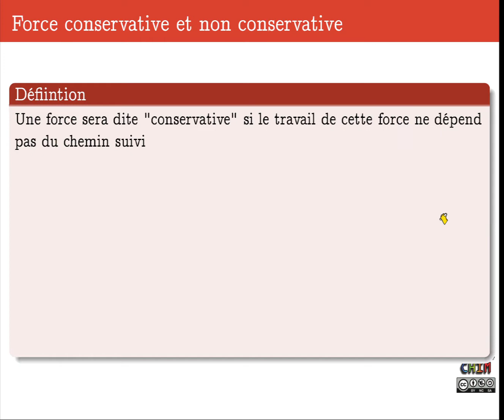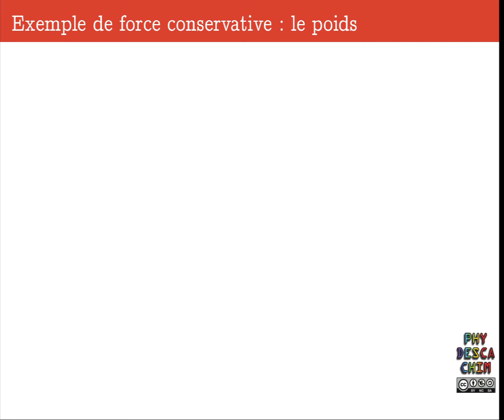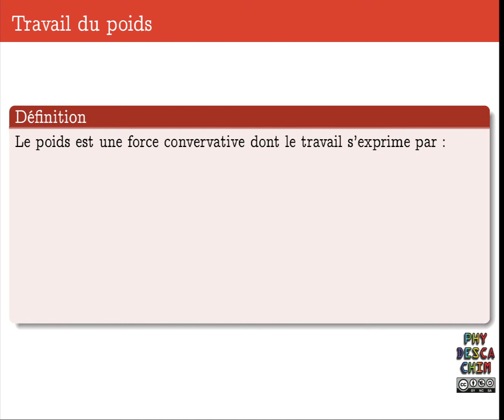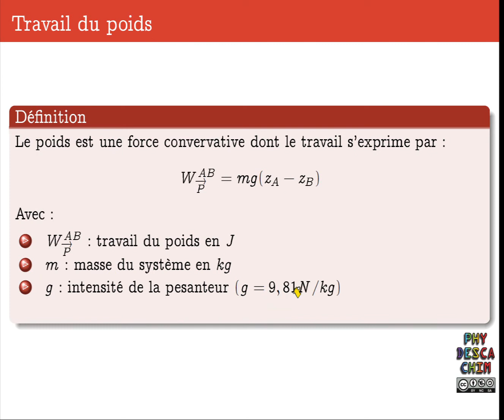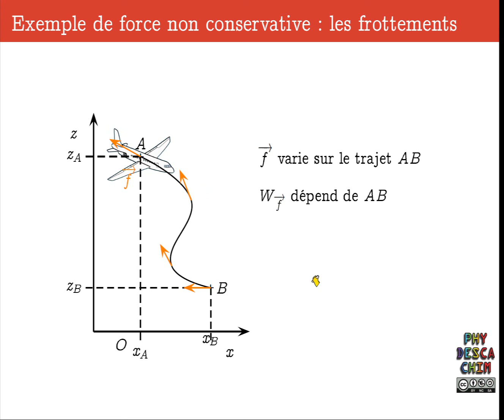1ere - Mouvement et énergie - Force conservative ou non